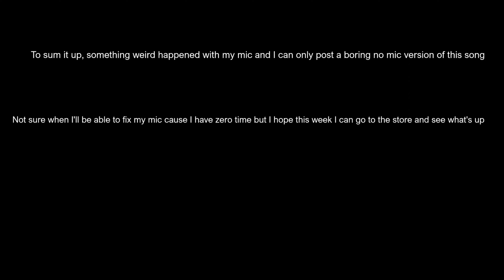sen senra - Ya no te hago falta (Cover) w/ english subtitles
What is up my dudes??? Now this cover has got me ANNOYED... there I was being super excited about doing all this reverby/ harmony-type stuff for this cover when my mic decided to do these weird popping sounds that are not bad enough to distort the voice but they're bad enough to annoy the hell out of your ears... So I have to fix it but that doesn't stop me from annoying every single one of yall with a cover of a fave song of mine atm.
Hopefully the issue will be fixed soon but in the meantime have this boring ass cover of just me without my mic or my other 6 personalities doing the rest of the background voices.